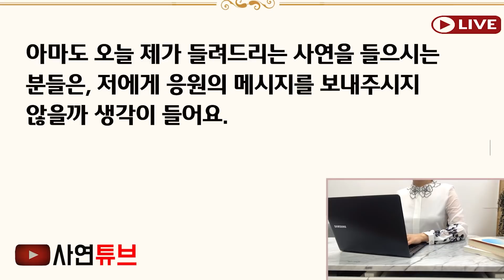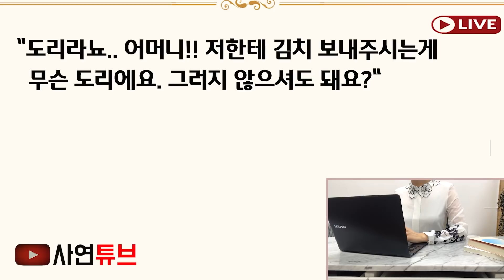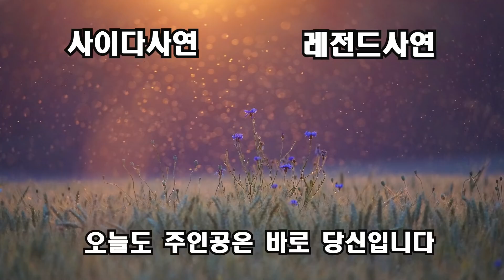(역대급슬픈감동사연) 남편과 이혼한지 7년이 지났지만 매번김치를 보내오는 전 시어머니..매번 김치를 보내는 아픈 사연을 알고 펑펑울며 안아드렸네요[신청사연][사이다썰][사연라디오]